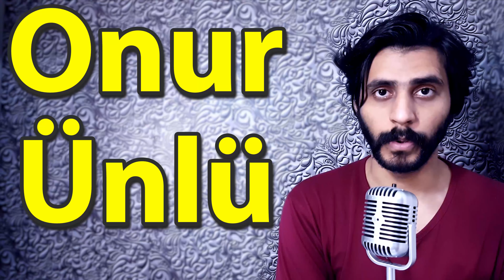How To Pronounce Onur Unlu